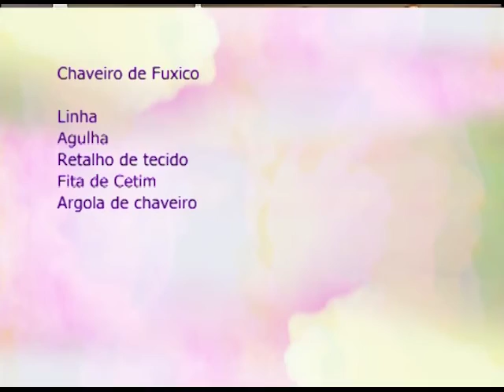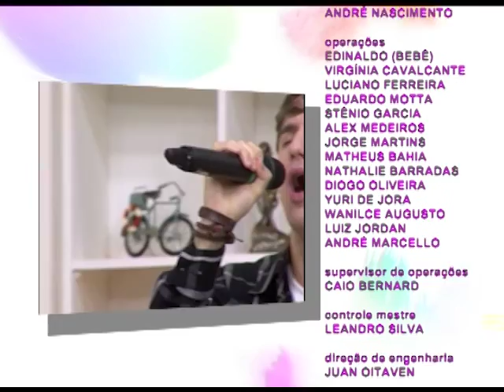Espaço Feminino - Câncer de colo do útero - 01/02/2017